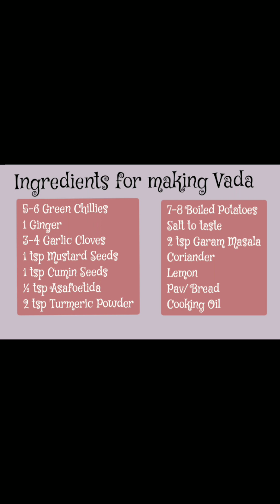Mumbai style Vada Pav recipe|street food|easy vada pav recipe|homemade food|party recipe